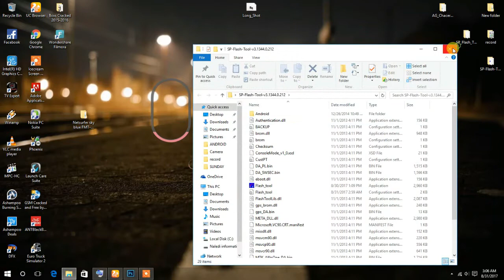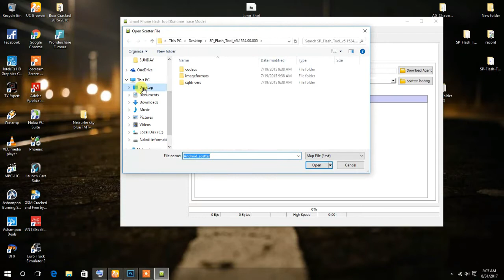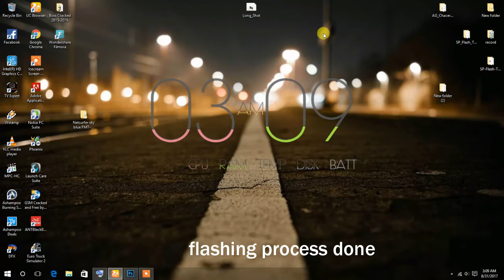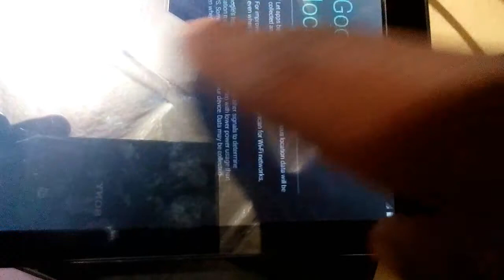how to flash Netsurfer FMT NM7054-01 Tab + download link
how to flash Netsurfer FMT NM7054 01